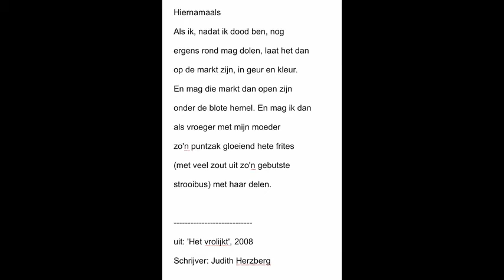Hiernamaals van Judith Herzberg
voordracht Piet de Winter